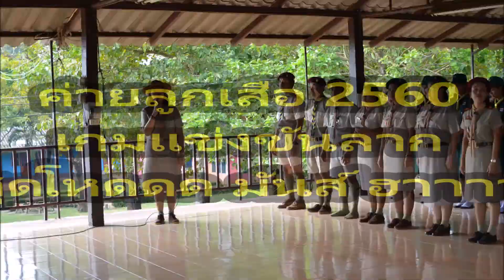ค่ายลูกเสือ 2560 - เกมแข่งขันลาก สุดโหด มันส์ ฮาาา